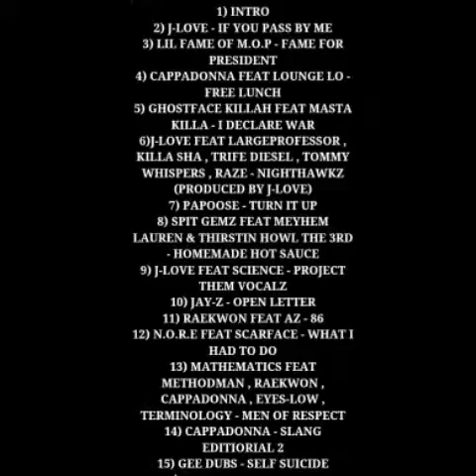PRINCE ORIGINAL PRESENTS J-LOVE & BOOMBAP AUDIO VOL.12 @